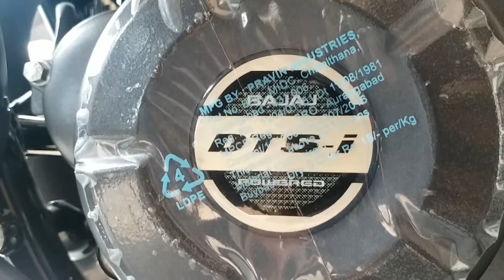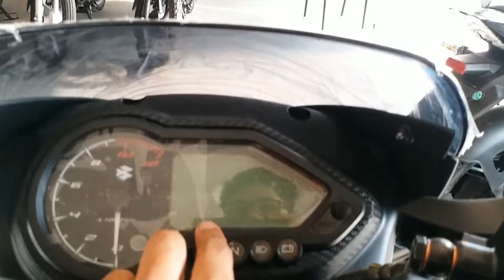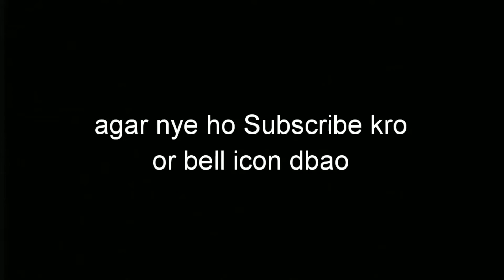Bajaj Pulsar 125 Neon : Youngest Pulsar || Aniket Sharma